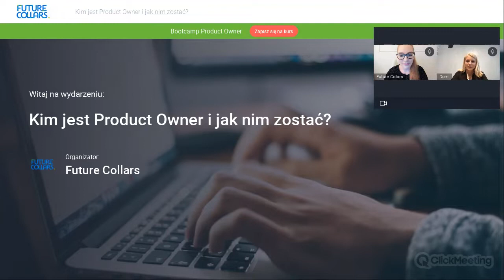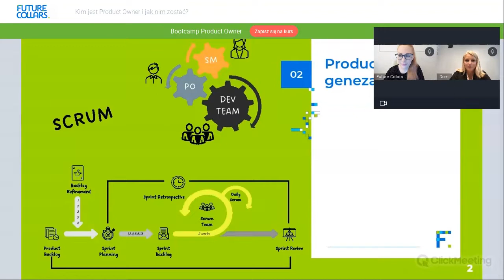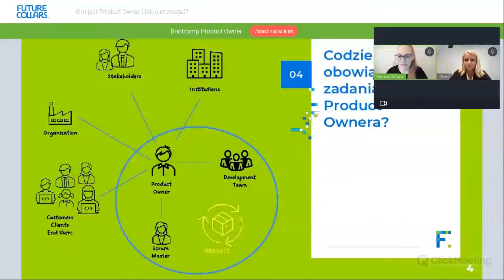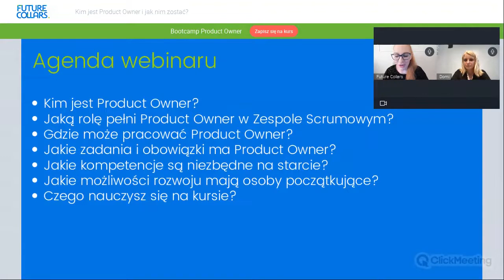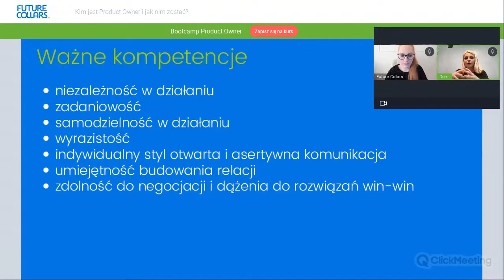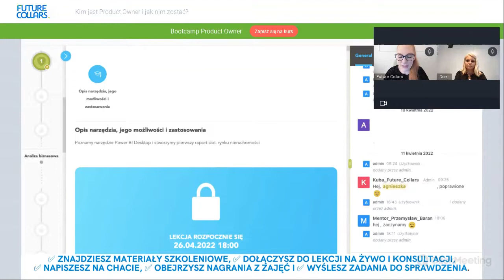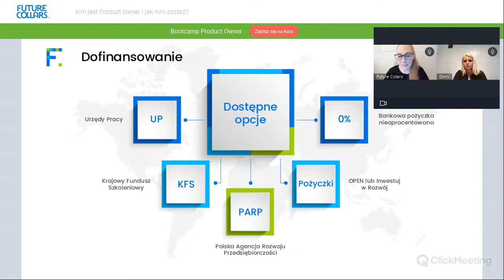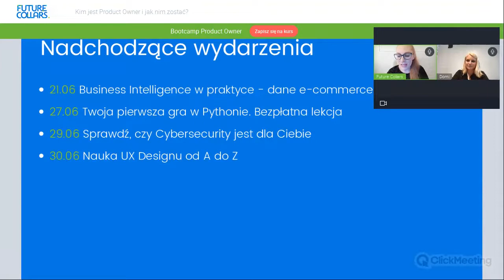Kim jest Product Owner i jak nim zostać?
👉 Zobacz webinar i dowiedz się:
🟦 Kim jest Product Owner?
🟩 Jaką rolę pełni Product Owner w Zespole Scrumowym?
🟦 Gdzie może pracować Product Owner?
🟩 Jakie zadania i obowiązki ma Product Owner?
🟦 Jakie kompetencje są niezbędne na starcie?
🟩 Jakie możliwości rozwoju mają osoby początkujące?
🟦 Czego nauczysz się na kursie?